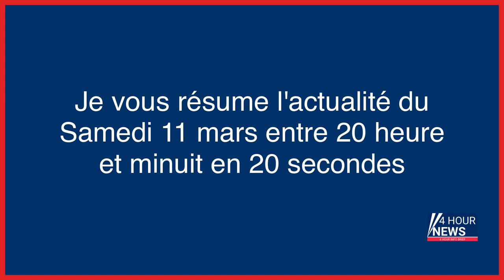Résumé de l'actualité du jour : Samedi 11 mars entre 20h et minuit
- Tournoi des six nations : la France inflige une rouste historique (10-53) à l’Angleterre et peut encore rêver au titre